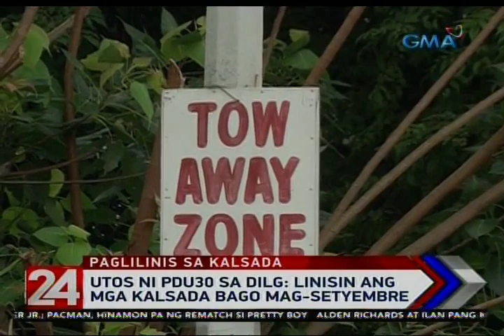Utos ni Duterte: Linisin ang mga kalsada bago mag-Setyembre | 24 Oras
Ipinag-utos ni Pangulong Duterte sa DILG na linisin at alisin ang anumang harang sa mga kalsada bago mag-Setyembre. At kung hindi raw 'yan matutupad, lagot ang mga lokal na opisyal.

24 Oras is GMA Network’s flagship newscast, anchored by Mike Enriquez, Mel Tiangco and Vicky Morales. It airs on GMA-7 Mondays to Fridays at 6:30 PM (PHL Time) and on weekends at 6:00 PM.

Get the most comprehensive multi-platform coverage of SONA2019 only here on GMA News YouTube Channel!